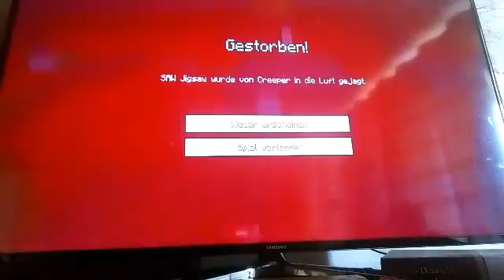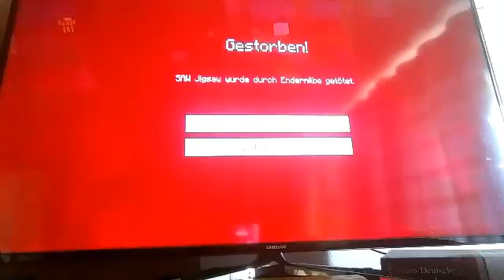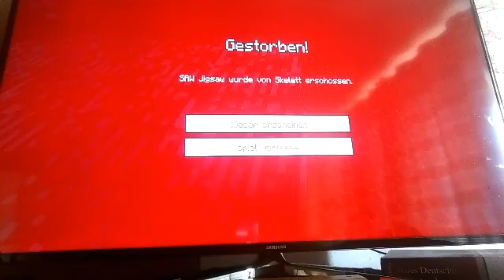LP Minecraft Battlezombie Wii U Part 8 mit SGT Spiderkill